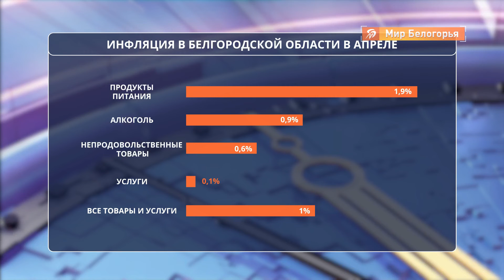В апреле цены выросли на 1%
В апреле цены в Белгородской области выросли на 1%. В целом с начала года инфляция в регионе составила 2,3%. Сильнее всего за месяц подорожали продукты питания — почти на 2%. На втором месте — алкоголь, цены на него выросли на 0,9%.

В этом году Центробанк прогнозирует 4,8%, из-за мирового экономического кризиса, вызванного эпидемией коронавируса.